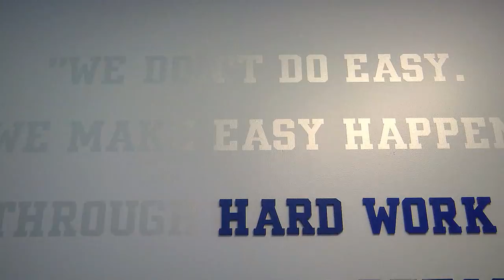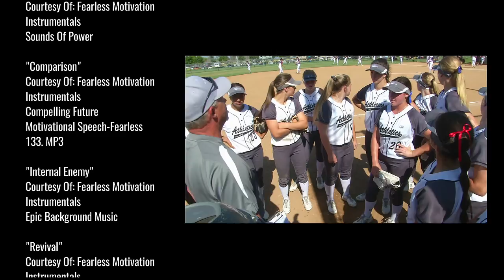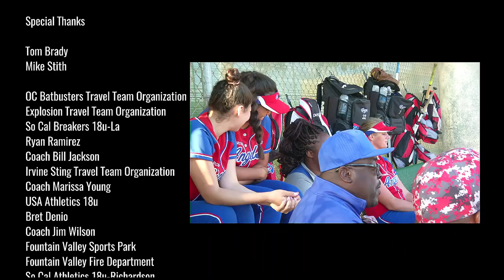SHOWCASE DAY l GAME READY SOFTBALL SERIES I EPISODE 4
Episode #4...AKA "4th Inning" takes us inside travel softball most intense and nerve racking competitive girl's softball experience for the players, coaches and parents...The Showcase. Game Ready reality series features some of the nations top travel teams as they showcase their talent, while practicing their social distancing techniques unknowingly (haha) to some of our nations top college softball coaches. Its intense, entertaining and you learn more, and more about this game.

This is Game Ready reality Series fourth episode out of seven.  If you are a fan of ESPN, don't be surprised if you see most if not all of these talented players on ESPN, PAC 12, ACC Network, BIG 10 Network, SEC Network or the Big 12 network as well.